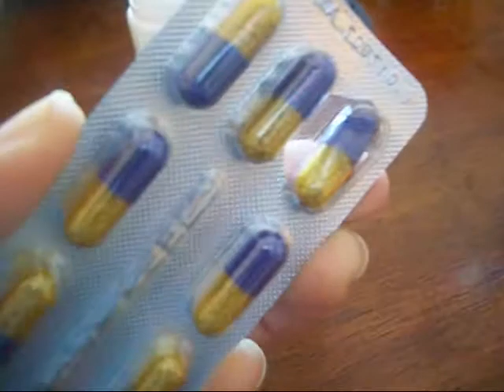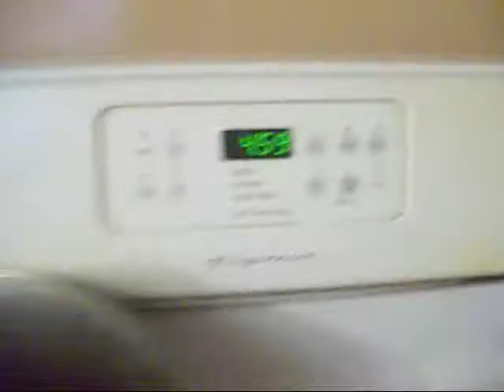Acne Scar Treatment! (Vlog 40)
Woot! Cover Girl face, here I come! XD
Recorded on February 6th.